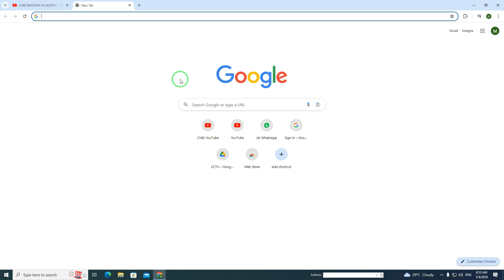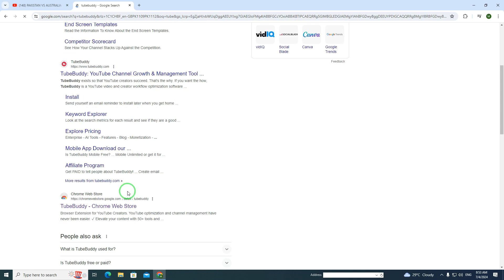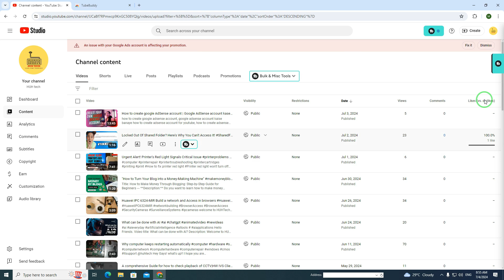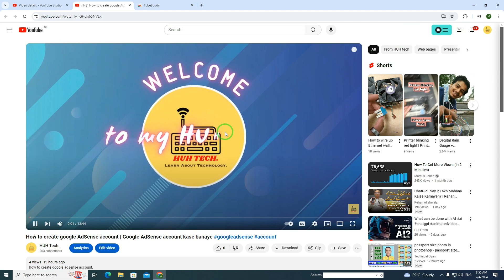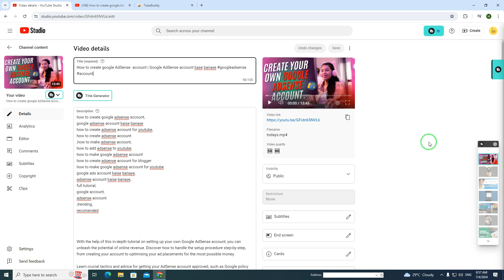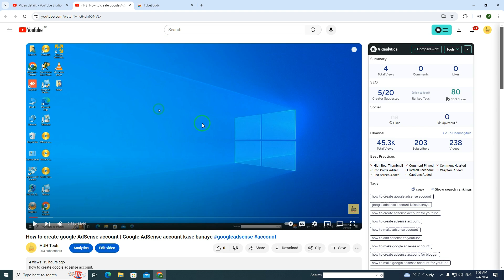How to use Tube buddy for YouTube|Tube buddy kaisa use karta hain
How to use Tube buddy  for YouTube | Grow YouTube  channel faster |Tube buddy kaisa use karta hain?

Discover how to optimise your YouTube channel and rank your videos higher in search results by using TubeBuddy efficiently. This in-depth manual covers TubeBuddy features, video SEO tactics, and organic YouTube view growth advice. Learn how to increase your subscriber base and your video's visibility by utilising keyword research, video tags, and channel optimisation strategies. This course will give you the skills and information you need to be successful on YouTube, regardless of your level of experience or want to improve your YouTube marketing approach.

This description uses keywords that can increase search engine exposure in an effort to draw in users that are interested in TubeBuddy and YouTube channel growth.